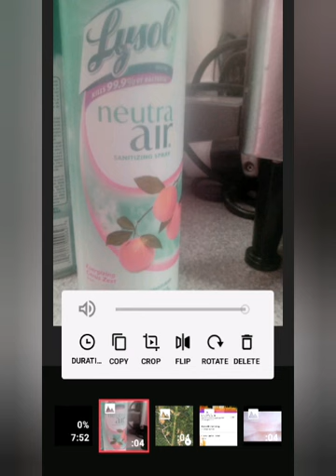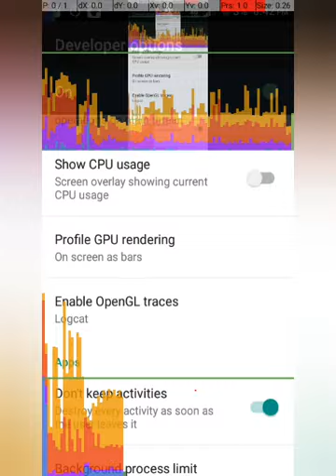John Locke + JOHNNY TAKING EVERYTHING